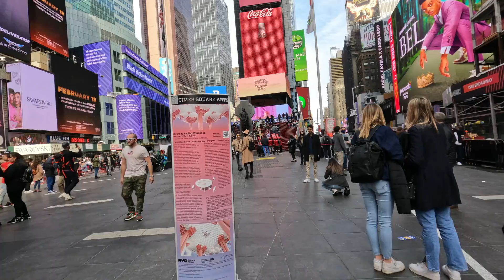[4k] The Things you see in Times Square in New York City USA Walking Guide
It is also known as "The Crossroads of the World" or "The Center of the Universe". This place literally doesn't sleep. 24 hours of bright, massive electronic billboards and tourists continuously flocking to this iconic place.